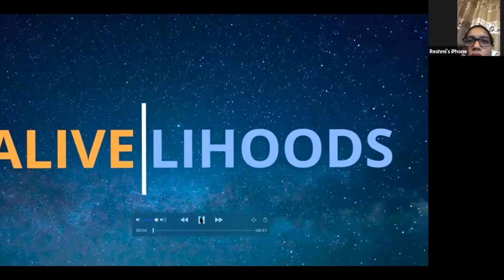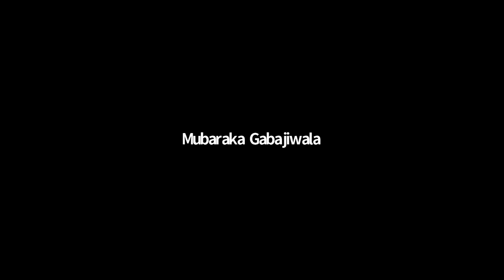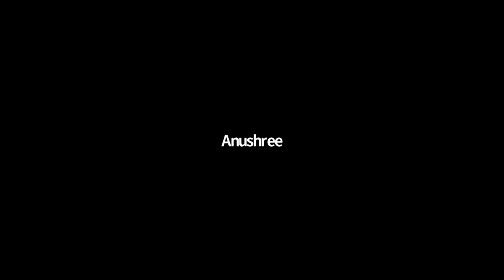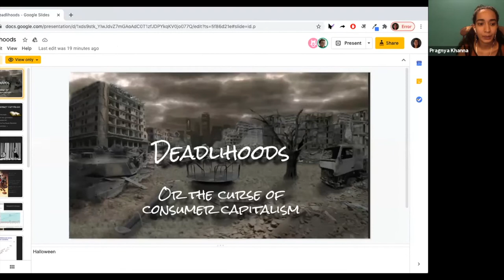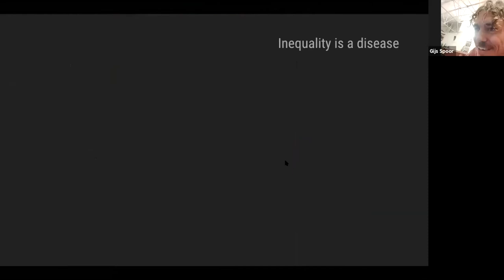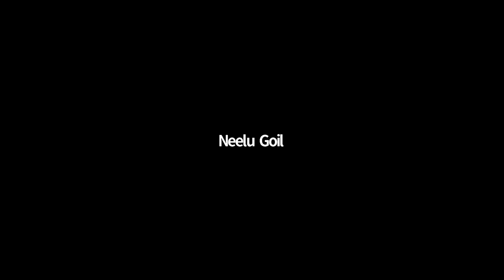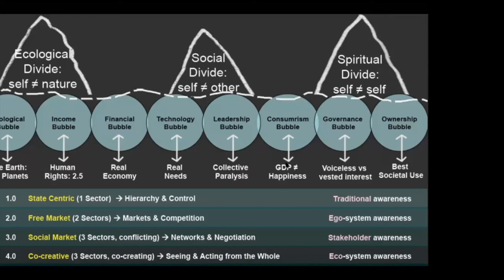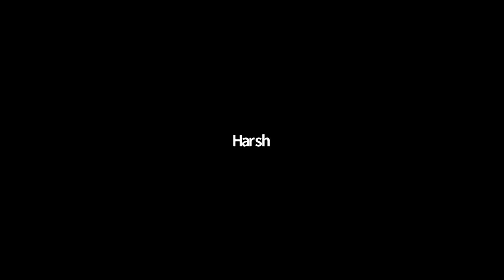Deadlihoods v/s Alivelihoods - Claude Alvares and Gijs Spoor